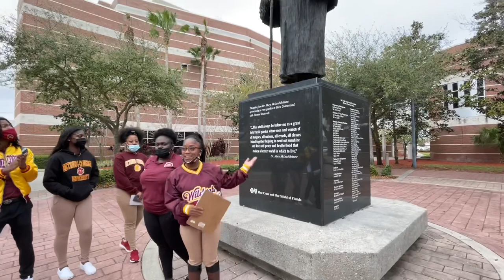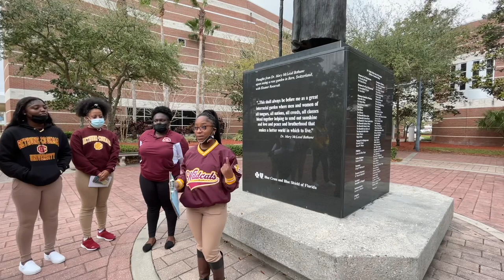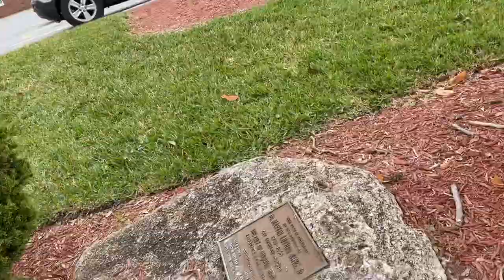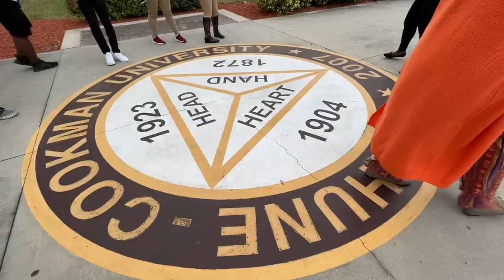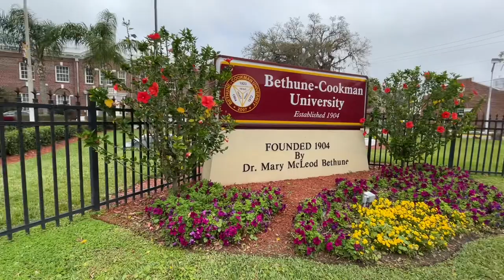Campus tour of Bethune-Cookman University